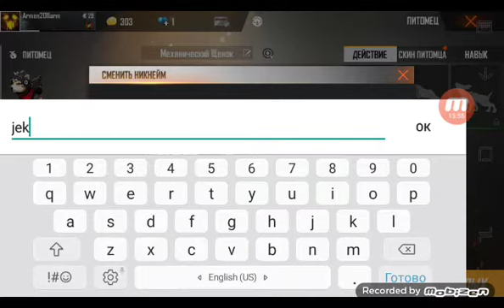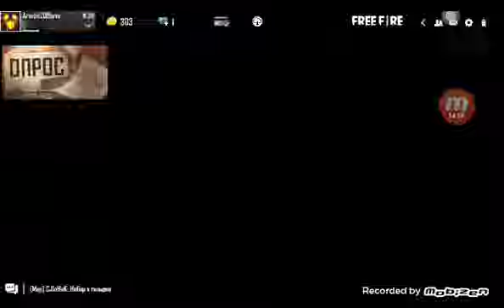frefri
FreFri ov sovorakan xax